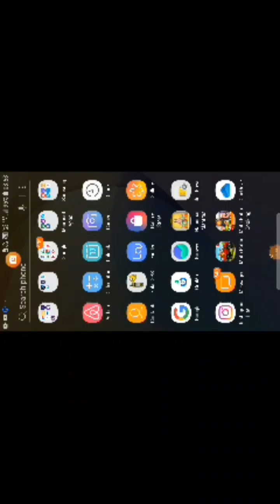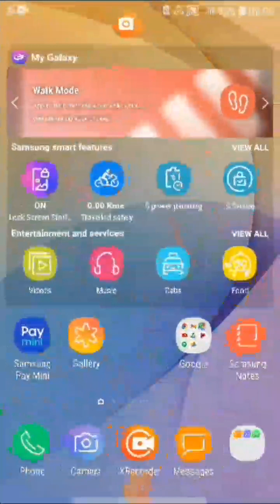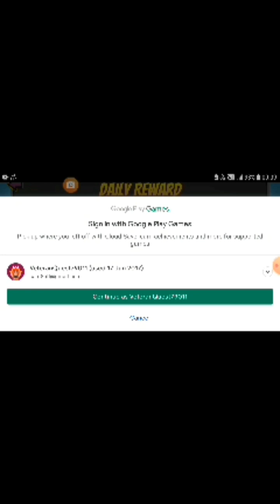motu patlu game,best series 7 motu aur patlu मोटू और पतलू